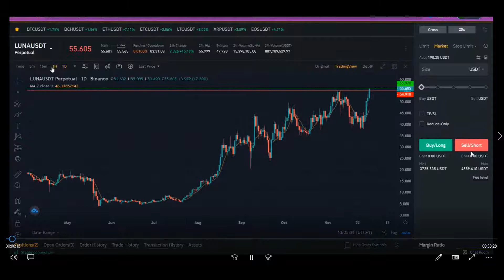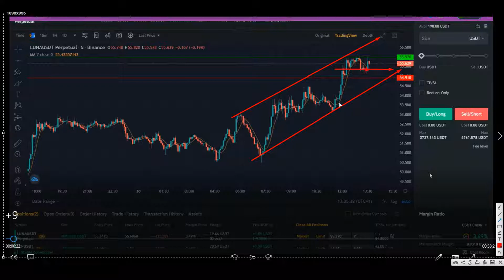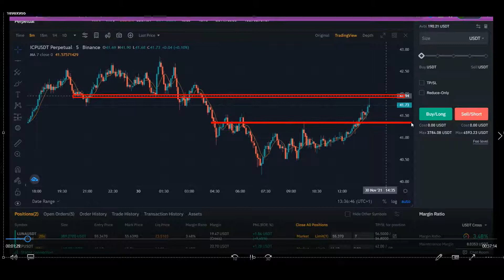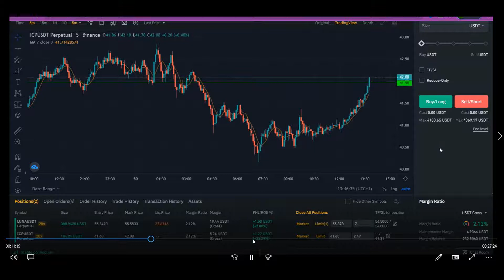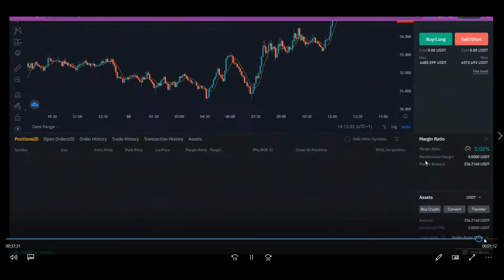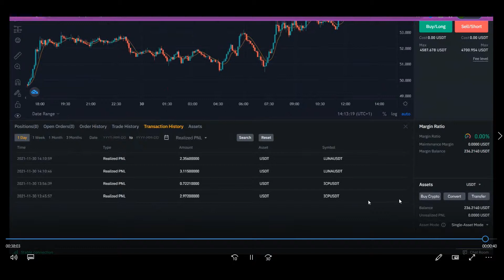Am restituit banii din tranzactionare!Am intors pierderea din investitie!Castig din Binance futures!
Am restituit banii din tranzactionare!Am intors pierderea din investitie!Castig din Binance futures!Dupa cum stiti in video precedent am pierdut suma de 5$ ina cest video am deschis 2 tranzactii si am castigat un profit foarte bun!Am restituit banii din tranzactionarea pierduta!Pentru nu a pierde tot depozitul in tranzactionarea pe platforma binance futures trebuie sa ai un risc management si sa ai o strategie de tranzactionare!Fiecare isi poate intoarce pierderea din investitie daca are multa rabdare in tranzactionare si face o analiza corecta a graficului!